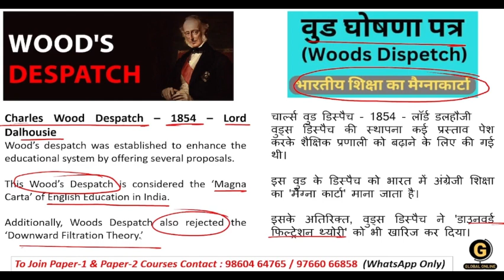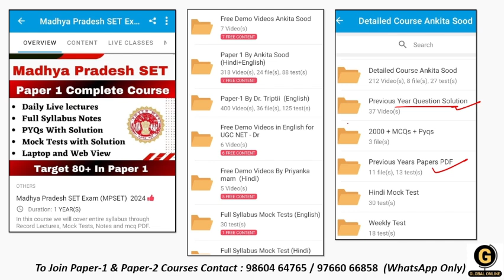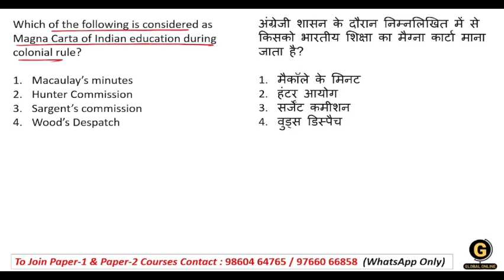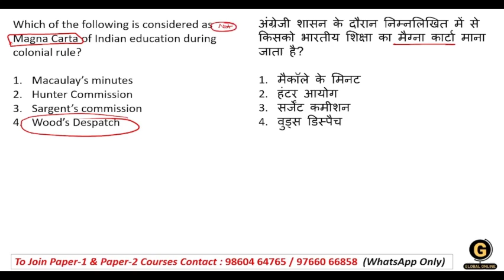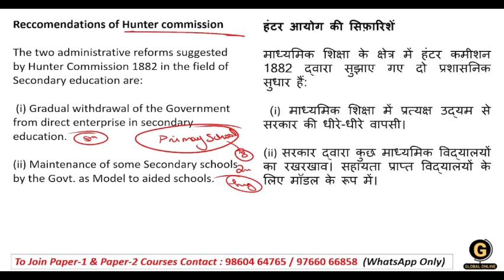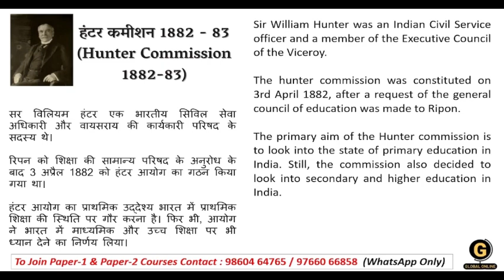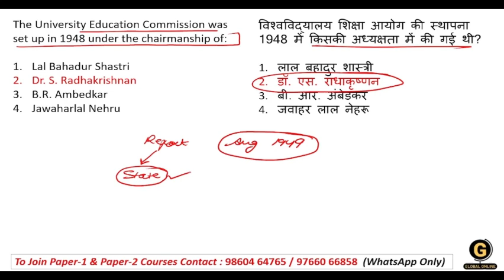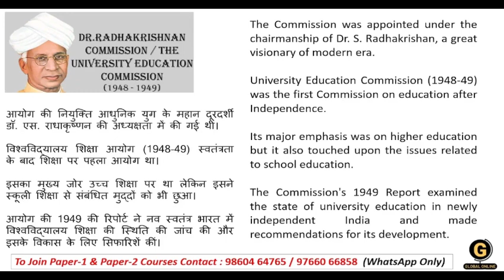MPSET 2024 Paper 1 Preparation | Educational Commission in Higher Education| Madhya Pradesh SET Exam